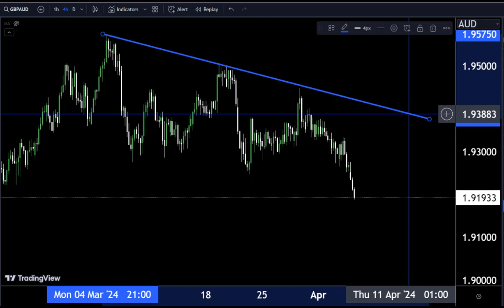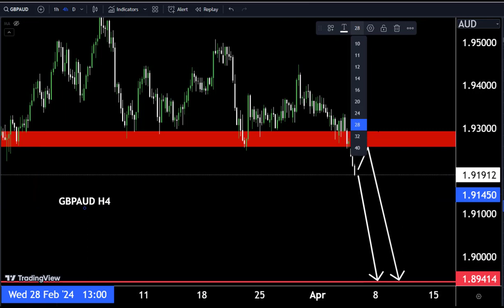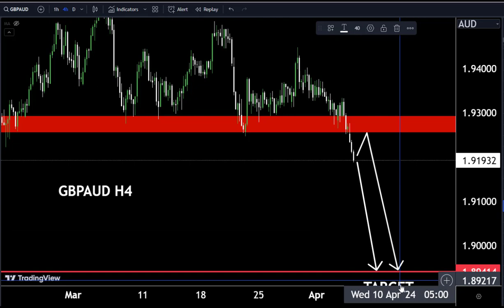GBPAUD Live forecast/ My Strategy with 💯 Accuracy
Hello Traders